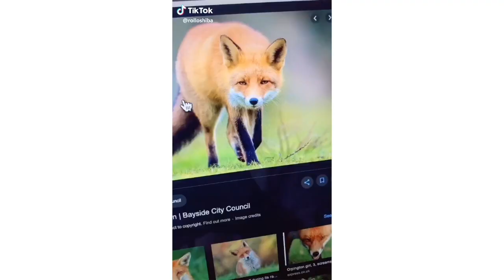It All Started When My Mom Met My Dad// TIKTOK// 2019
Meet mom and dad and the adorable baby ryan.This is my family. Cat and Dog hilarious compilation. TikTok challenge compilation.

I do not claim ownership of these videos. Video compilation is for the purpose of entertainment.